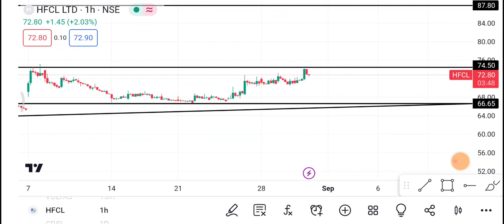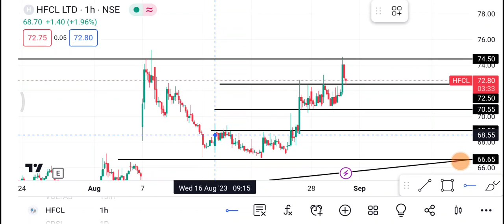31 August Hfcl Share | Hfcl Share latest news | Hfcl Share price today news